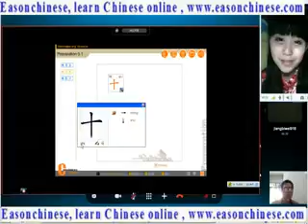442 cute baby bear Adventure